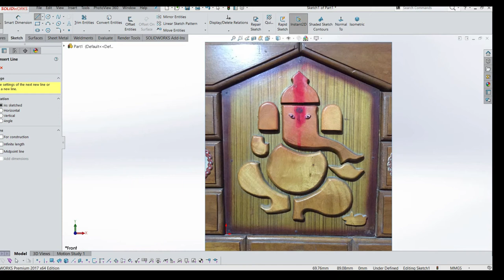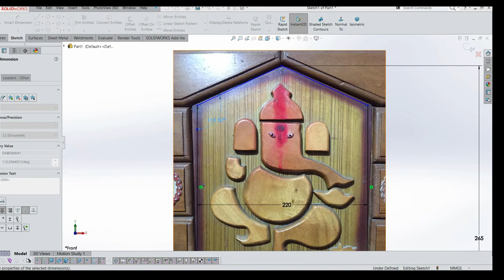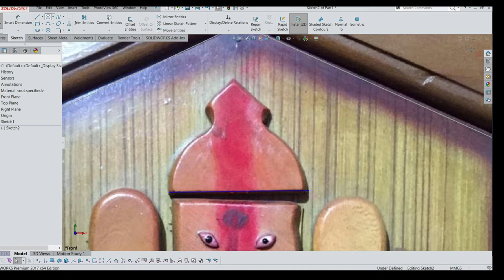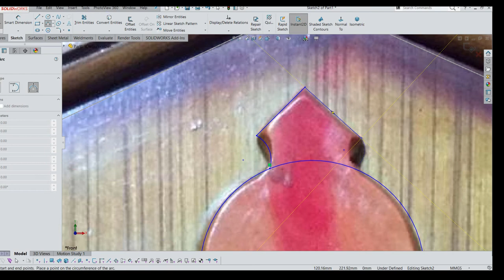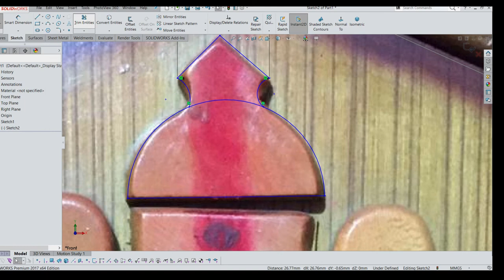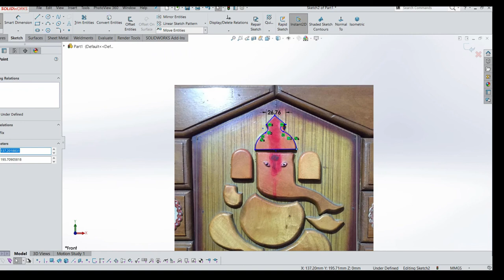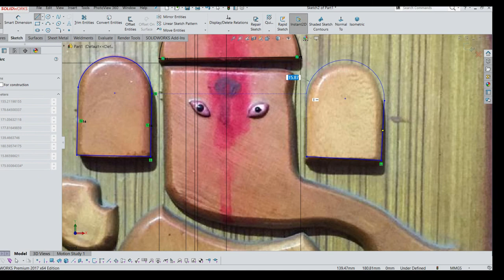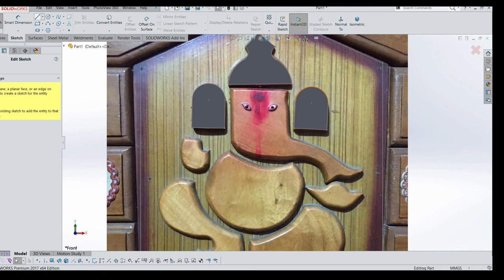Solidwork Tutorial ! Wood God Ganesh 1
AllSketchTool
SketchCondition
UnderDefined
FullyDefined
OverDefined
SketchExpert
ExtrudeBoss
ExtrudeCut
RevolveBoss
RevolveCut
SweepBoss
SweepCut
PlaneCreation
LoftedBoss
LoftedCut
HoleWizard
Fillet
chamfer
TypesofPatterns

 Laptop Information